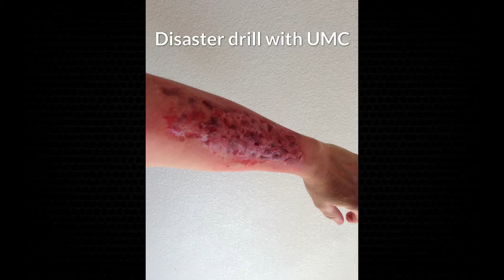AMBUS Kiosk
A bit on the EMTF1 AMBUS housed in Lubbock, TX